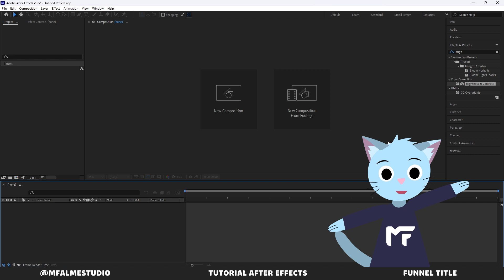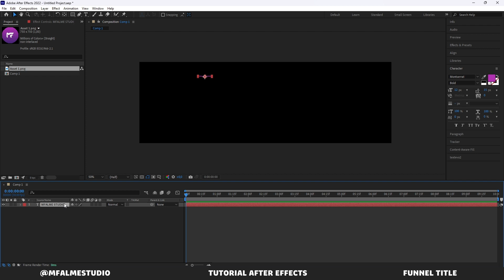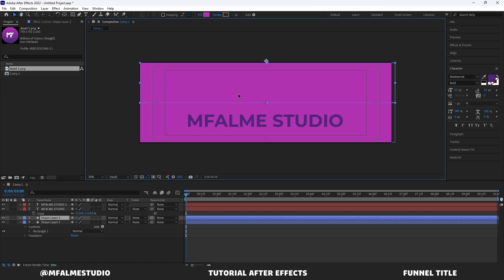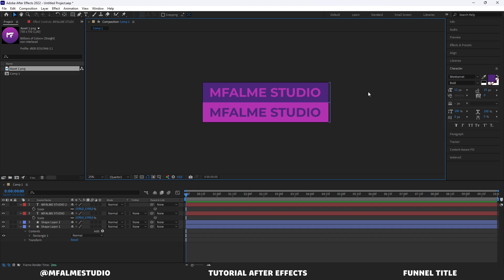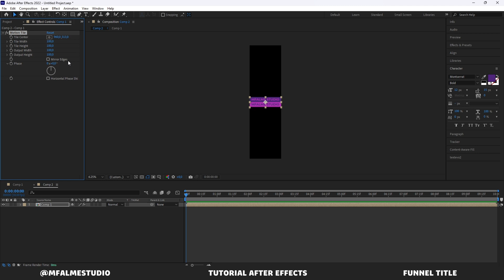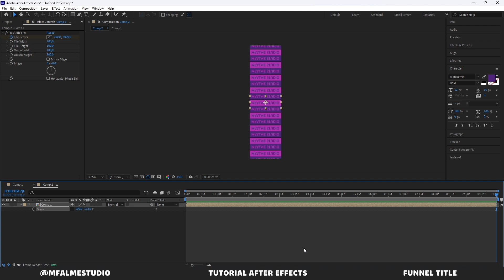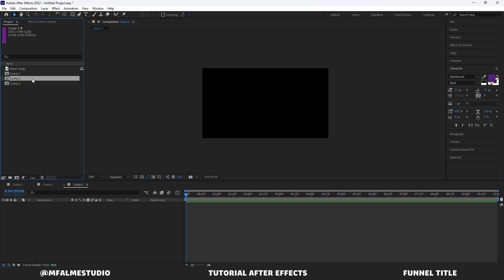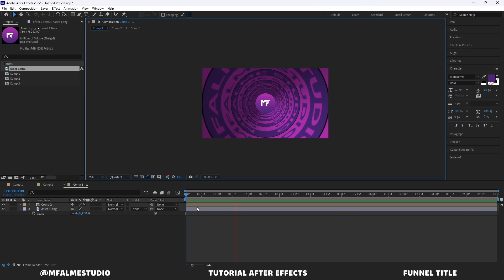Belajar Motion (AE) - Funnel Title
di segmen belajar motion kali ini, Kusma akan ajarin Cara bikin Funnel Title  di Adobe After Effect. Semoga bermanfaat.